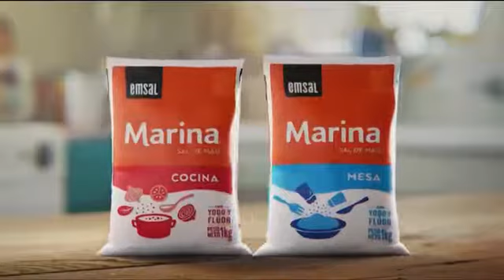Sal De Mar Emsal Marina La Sal De La Cocina Peruana (Peru 2017)